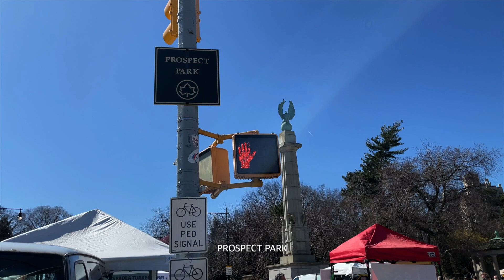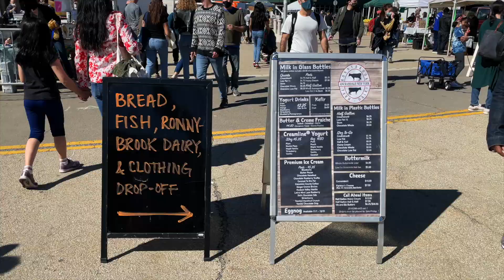New York vlog I Prospect Park, Brooklyn (뉴욕 브이로그 I 프로스펙트 파크, 브루클린)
Walking in New York City I  Prospect Park, Brooklyn (뉴욕 브이로그 I 프로스펙트 파크, 브루클린)

Please turn on the caption if you need other languages than Korean.
The original caption is set in English.

Beauty In The Mundane_Bird Of Figment, Cody Francis
Five Feet Below - Headlund